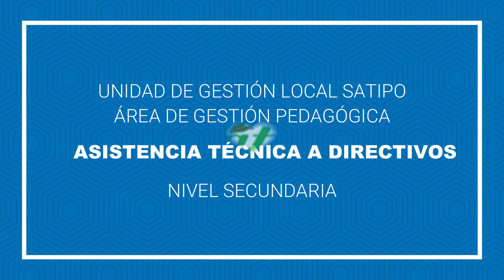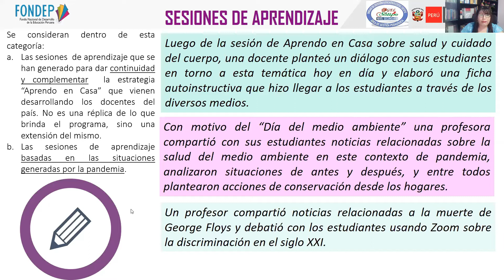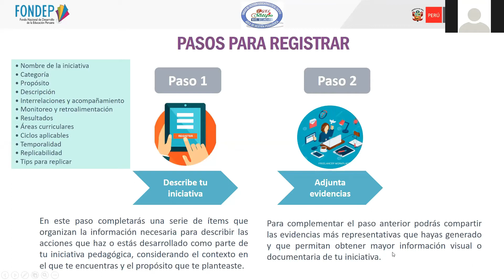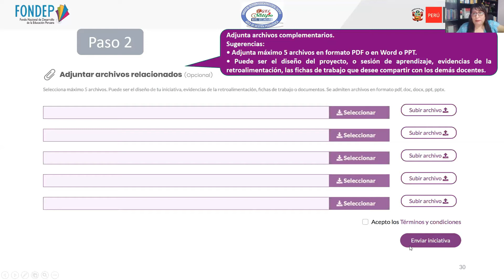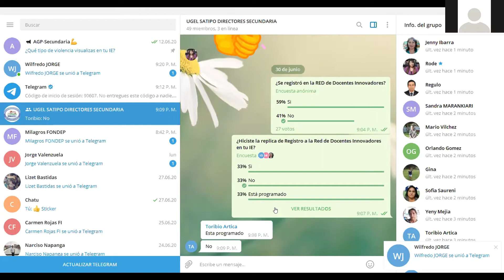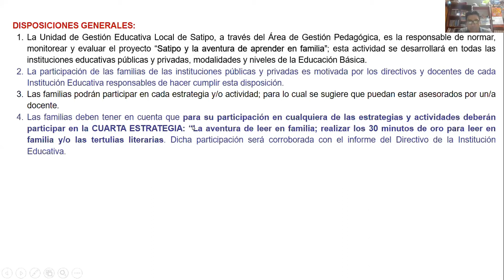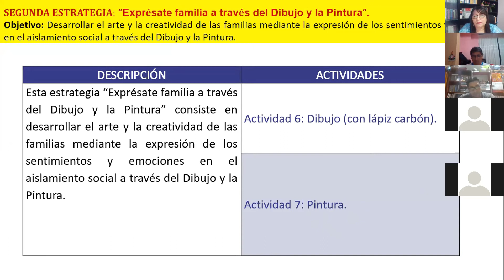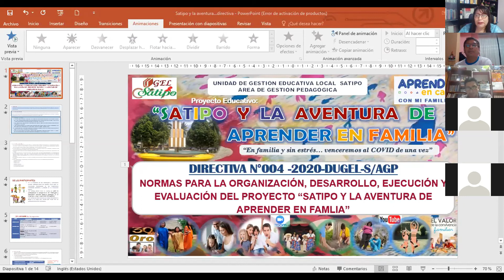INICIATIVAS PEDAGÓGICAS. PROYECTO EDUCATIVO: SATIPO Y LA AVENTURA DE APRENDER EN FAMILIA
ORIENTACIONES PARA PARTICIPAR EN INICIATIVAS PEDAGÓGICAS.   PROYECTO EDUCATIVO: SATIPO Y LA AVENTURA DE APRENDER EN FAMILIA
ESPECIALISTAS RODE HUILLCA MOSQUERA, VÍCTOR RAÚL BASTIDAS VILA Y CARLOS ALBERTO SÁNCHEZ COTERA